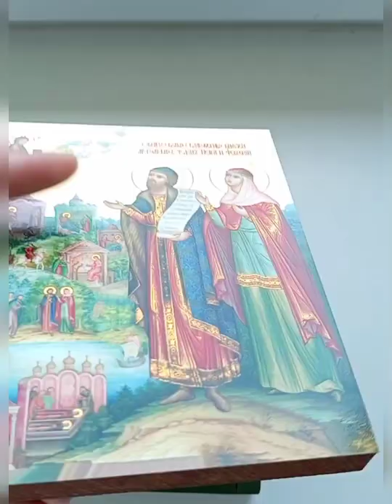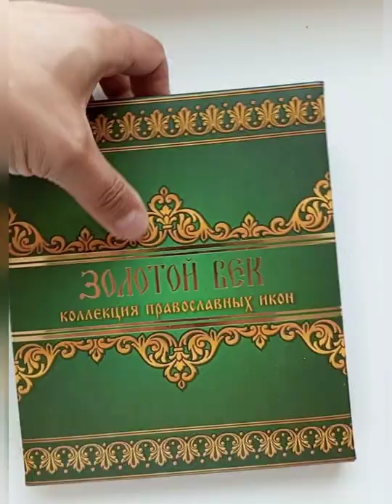Икона для дома Святые Петр и Феврония, сусальное золото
Икона жизнеописание Святых Петра и Февронии. Изображены важные моменты их совместной жизни. Сусальное золото имитация на потали, по технологии производства золотых иконостасов. Благоверные князь Петр и княгиня Феврония  Святые покровители брака и семьи. Житие православных супругов - образец христианского брака и символ идеальных семейных отношений. Перед иконой Петра и Февронии молятся о крепком супружеском союзе, о любви и взаимопонимании с супругом, о воспитании детей, о здоровье и благополучии близких, о решении семейных проблем и неурядиц, о благочестивом супруге, сохранить семейный очаг, ведь они наши хранители. Традиционно к помощи Святых прибегают люди, которые ищут свою половину. Подарок женщине на день рождения, маме. Это не алмазная мозаика, а ювелирное искусство, выполненное руками мастеров с использованием современных технологий.

 Древним Муромом правит князь Павел. Однажды дьявол посылает к его жене Змия искусителя. Женщина рассказывает обо всем супругу, и тот узнает, что убить коварного Змия способен лишь его брат Петр. Отважный юноша соглашается сразиться с нечистой силой, и при помощи Агрикова меча побеждает Змия искусителя. Перед смертью тот орошает победителя своей ядовитой кровью. На теле Петра появляются страшные язвы, которые ни один лекарь не может вылечить. В поисках врача слуги князя находят молодую крестьянку Февронью, знатную целительницу. Она обещает вылечить князя, если тот женится на ней. Петр поспешно соглашается, но не сдерживает слово. На его теле вновь появляются язвы, и он с позором возвращается к Февронье. Девушка его исцеляет, и Петр берет ее в жены.

После смерти Павла Петр занимает его место на престоле. Бояре начинают роптать – они не согласны преклоняться перед простой крестьянкой. Они требуют от князя найти новую, более достойную супругу. Петр не готов бросить любимую жену, и вместе с ней покидает Муром. Вскоре их догоняют бояре с просьбой вернуться – без мудрого правителя в княжестве начался хаос.

Петр и Феврония возвращаются, и справедливо правят Муромом до глубокой старости. На склоне лет они постригаются в монахи, и умирают в один день.